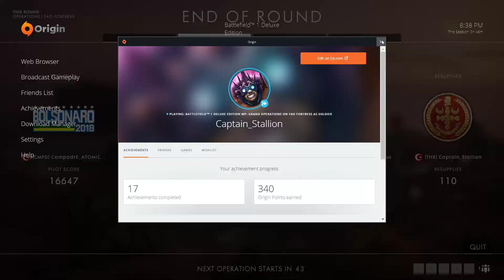Battlefield 1 | My latest round of BF1 - not bad for an old guy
In BF1, play your roles, do your specials all the time, drop packs and shoot flares all the time, or else get run over.  Get with a good squad like this, and fight on!

GPU: GeForce GTX 1070 Ti
CPU: AMD Ryzen 7 1700X Eight-Core Processor
Memory: 16 GB RAM (15.93 GB RAM usable)
Current resolution: 1920 x 1080, 60Hz
Operating system: Microsoft Windows 10 Home